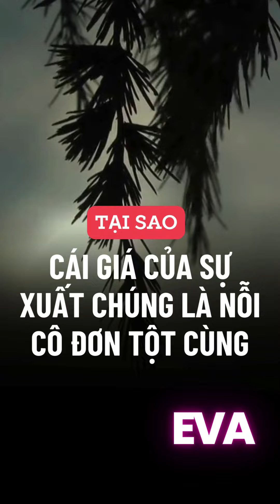Độc cô cầu bại chính là người xuất chúng | Cái giá của sự thành công | Thông minh xuất chúng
*DÙ BẠN CÓ SỬ DỤNG DỊCH VỤ CỦA KÊNH HAY KHÔNG, MỘT KHI ĐÃ TÌM ĐẾN QUÂN SƯ EVA, BẠN SẼ CÓ ĐƯỢC 3 CHỈ ĐIỂM MIỄN PHÍ NHƯ LÀ 1 MÓN QUÀ ĐỘNG VIÊN DÀNH CHO BẠN.*
CÁC DỊCH VỤ CỦA KÊNH CÓ THỂ BẠN QUAN TÂM:
HUẤN LUYỆN & ĐÀO TẠO KỸ NĂNG MỀM, NÓI TRƯỚC CÔNG CHÚNG
SÁNG TẠO Ý TƯỞNG CHO MV, FILM NGẮN & XÂY DỰNG HÌNH TƯỢNG NGHỆ SĨ
*ZALO, VIBER:  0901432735* (Vui lòng nhắn tin)
Để tránh những đối tượng xấu, mạo danh liên hệ nên Eva sẽ không nghe máy trực tiếp tại số phone khi các bạn gọi để nhờ tư vấn, hỗ trợ. Nếu các bạn có nhu cầu, vui lòng kết nối với mình/gửi tin nhắn qua Zalo hoặc Email trước. Khi xác nhận đích thực là người thật, việc thật, Eva sẵn lòng trao đổi trực tiếp với các bạn để mang lại cho bạn giá trị thực tế và hiệu quả nhất có thể.
Sự đóng góp của bạn tạo động lực cho kênh tồn tại trên nền tảng này, và cũng là giúp cho chúng ta cùng nhau hiện thực hóa ước mơ/Your donation motivates the channel to exist on this platform and enables us to fulfil our dreams together.
*STK: 30718407 – TRẦN HỒNG NHI – Ngân Hàng ACB*